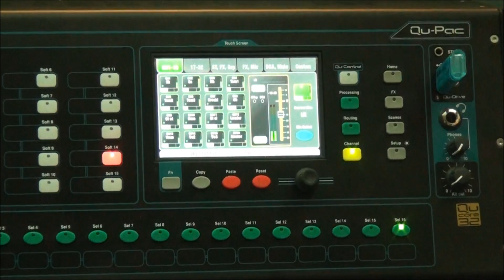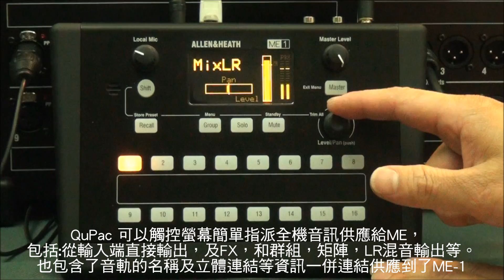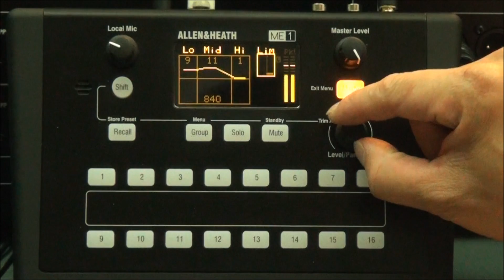Allen&Heath Qu Pac數位小精靈part.5(直接外連擴充舞台盒，擴充監聽混音機，無須插卡)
直接外連擴充舞台盒，擴充監聽混音機，無須插卡